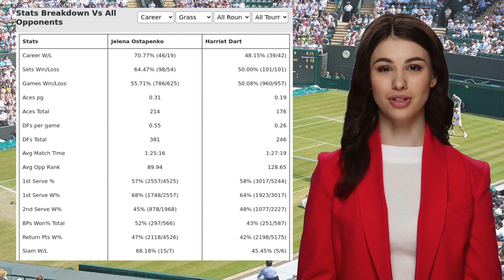OSTAPENKO VS DART PREDICTION H2H | ROTHESAY INTERNATIONAL SECOND ROUND TENNIS PREDICTIONS TODAY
Ostapenko VS Dart  Prediction H2H at Rothesay International Second